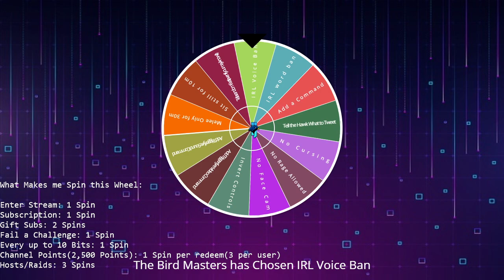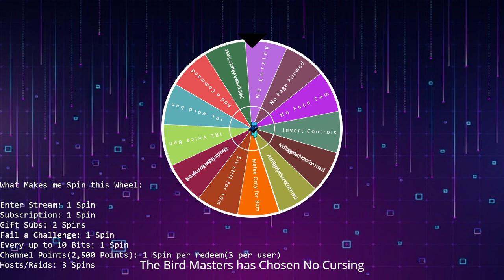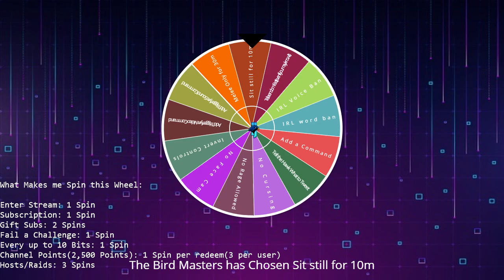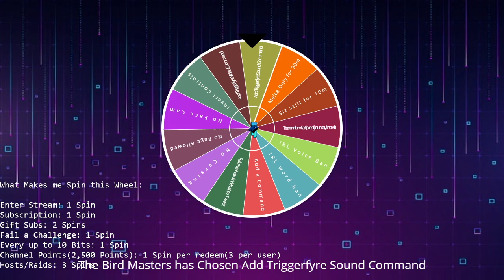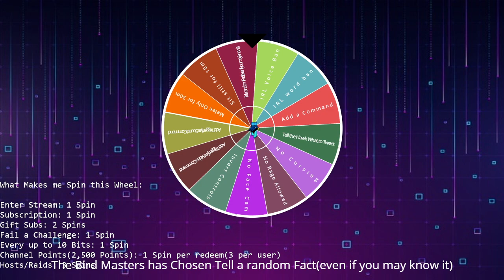Final Fantasy 14 Gameplay Part 258-280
0:00 - Part 258
15:01 - Part 259
30:01 - Part 260
45:01 - Part 261
1:00:01 - Part 262
1:15:01 - Part 263
1:30:01 - Part 264
1:45:01 - Part 265
2:00:01 - Part 266
2:15:01 - Part 267
2:30:01 - Part 268
2:45:01 - Part 269
3:00:01 - Part 270
3:15:01 - Part 271
3:30:01 - Part 272
3:45:01 - Part 273
4:00:01 - Part 274
4:15:01 - Part 275
4:30:01 - Part 276
4:45:01 - Part 277
5:00:01 - Part 278
5:15:01 - Part 279
5:30:01 - Part 280